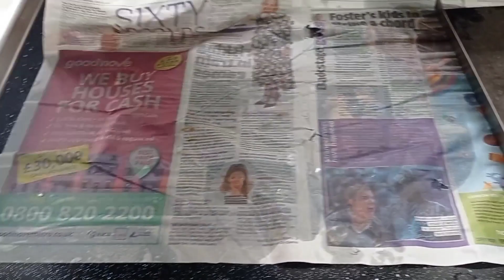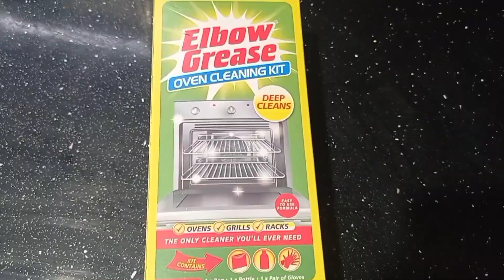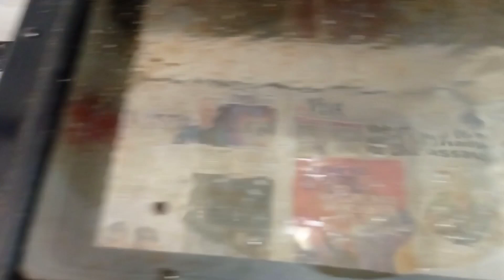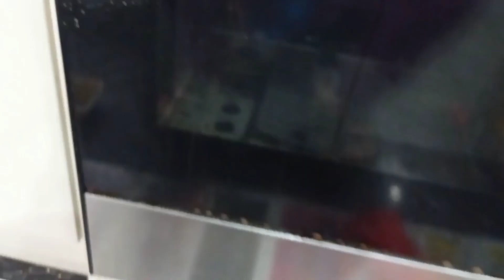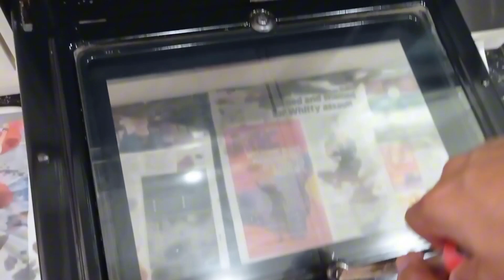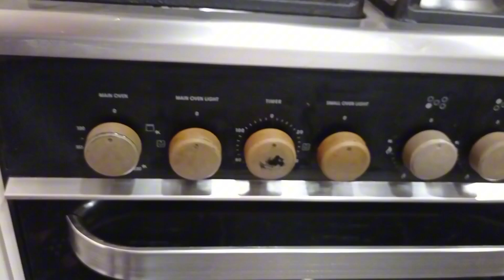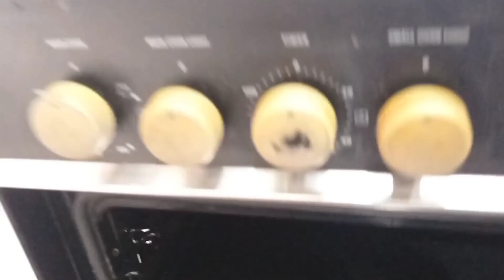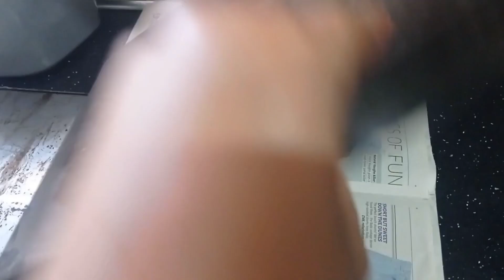How to Clean Oven / Stove in UK 🇬🇧 | How to USE Elbow Grease Kit | life in the uk 2023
🌼 How I clean my oven/stove.
🌼 How to use elbow grease cleaning kit.
🌼 Cleaning motivation.
🌼 Cleaning ideas.
🌼 Kitchen Cleaner Spray.
🌼 Oven Stove Spray.

oven cleaning
kitchen cleaning kit
elbow grease cleaning kit
how to clean oven
how to clean stove
how to organize oven
how o organize kitchen
how to organize stove
life in uk test 2023
life in uk 2023
life in uk
how to prepare life in the uk test
British citizenship ceremony
a2 test certificate
a2 test
a2 exam
a2 english test
a2 test trinity college
a2 test spouse visa
spouse visa extension
uk spouse visa extension
UK Visa
UK Vlogs
UK diary
daily routine
British citizenship application
British citizenship ceremony application
British citizenship ceremony
trinity college london
uk test
online application for UK Visa
life in the UK test application 2023
UK spouse visa extension 2023
b1 test UK 2023
b1 trinity college London
Trinity college London
Trinity college
b1 uk test trinity college 2023
how to pass life in the UK test
16 exams website
british passport
british citizenship
how to Apply for British passport
important documents for life in the UK test
what will happen in the center
what we need to take into the center